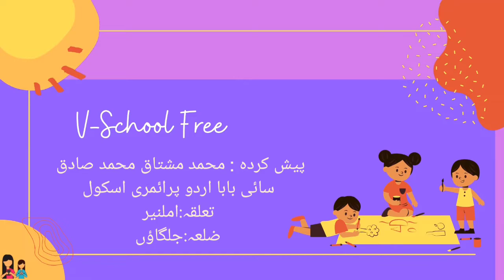3rd | Evs | Chap no.18 | میرا خاندان اور گھر | Intro | VSchool